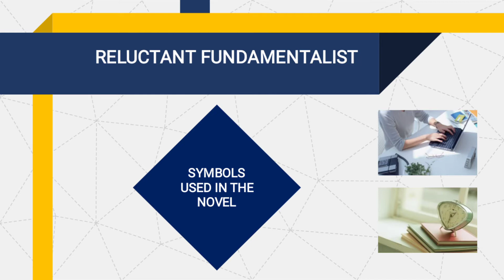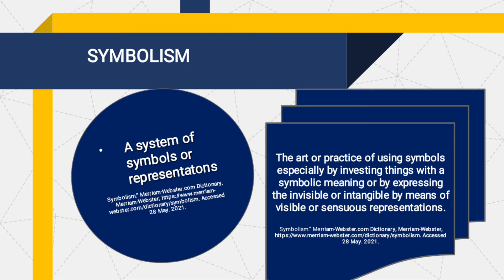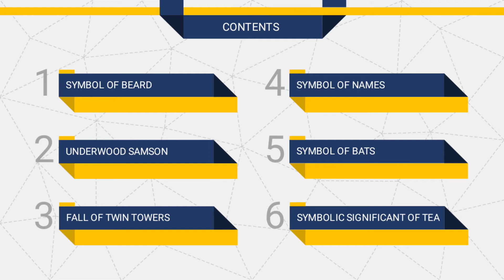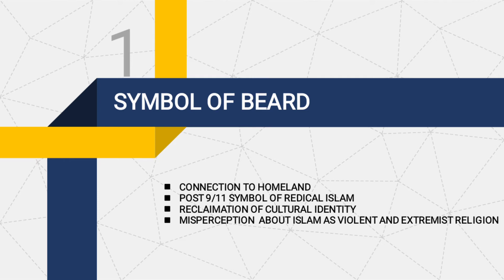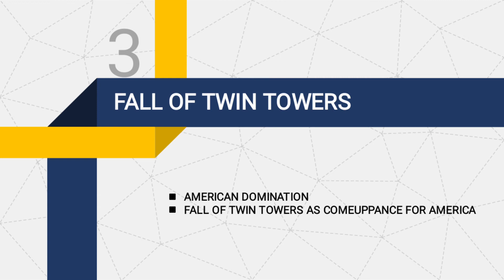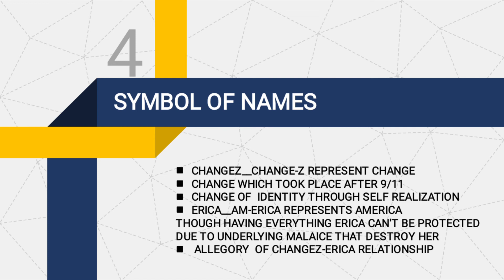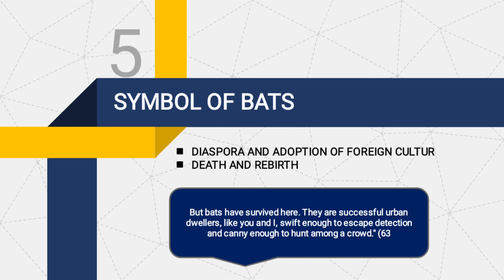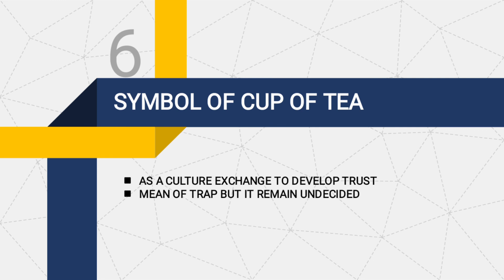Reluctant Fundamentalist|Mohsin Hamid|Symbolism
South Asian Literature| Post Colonia| Islamophobia|